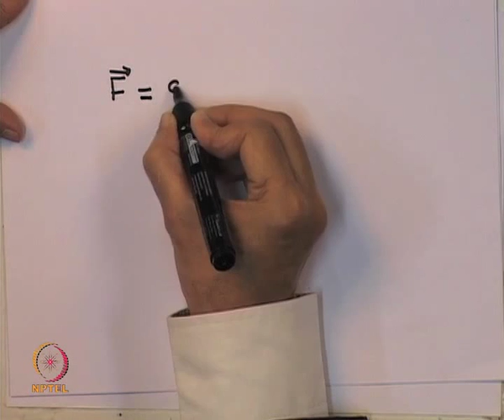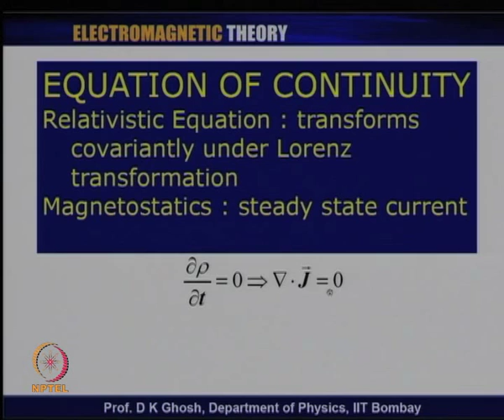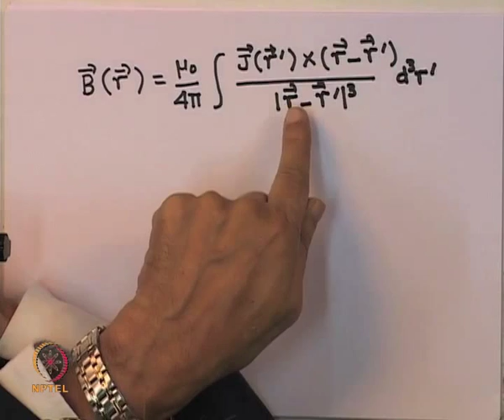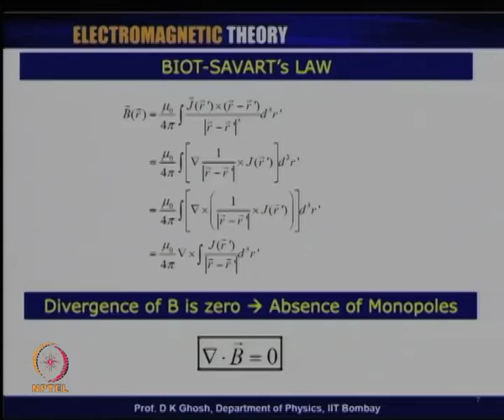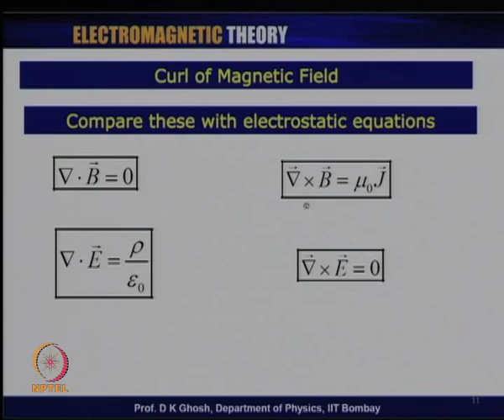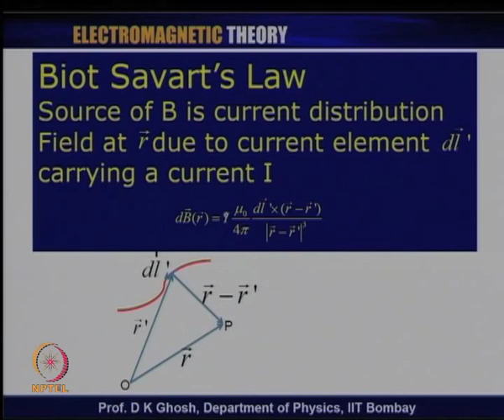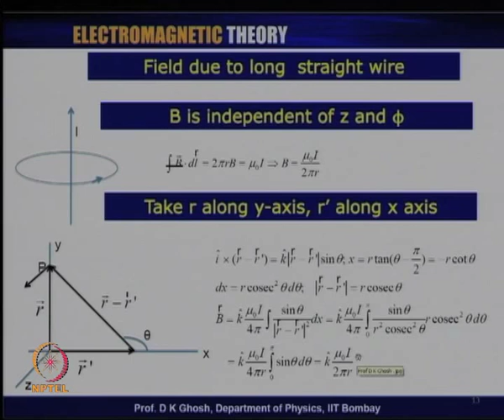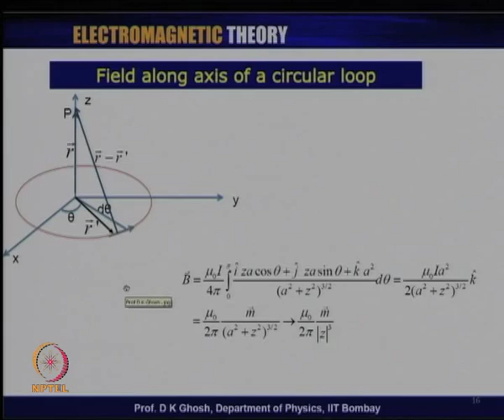Mod-03 Lec-23 Equation of Continuity